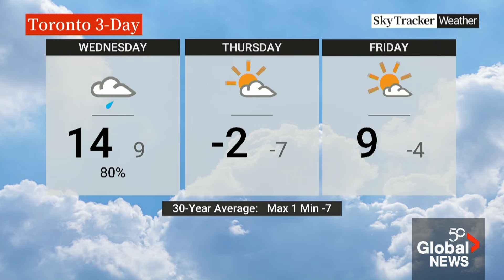Toronto struck by thunderstorms and flurries in rare February conditions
Toronto saw an electrifying afternoon as heavy rain and lightning moved through the city on Tuesday, a rare sight for February.

The storm is extending across other parts of Canada and the U.S. as well, with new record-breaking temperatures being set daily.

On Wednesday, parts of the northeastern region of the province could see 15 centimetres of snow and three millimetres of freezing rain, with Environment Canada saying far northwestern parts of Ontario will experience "extreme cold."

Global’s  Anthony Farnell has the latest.